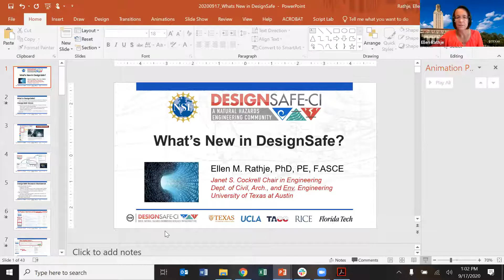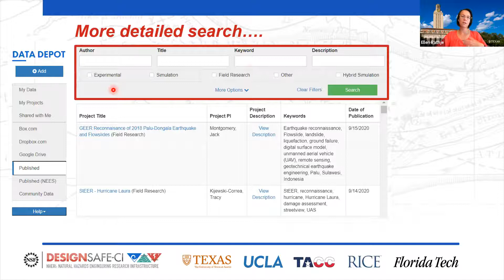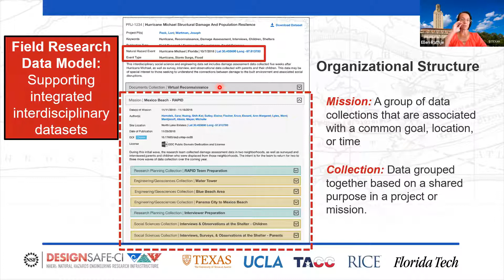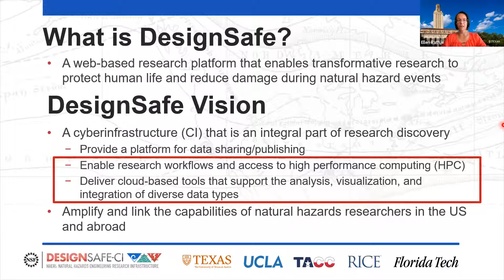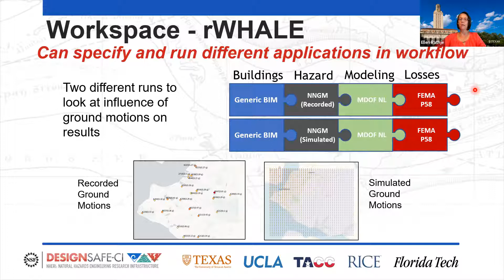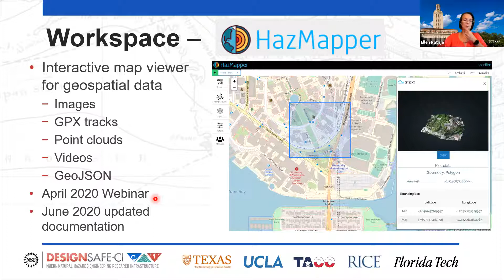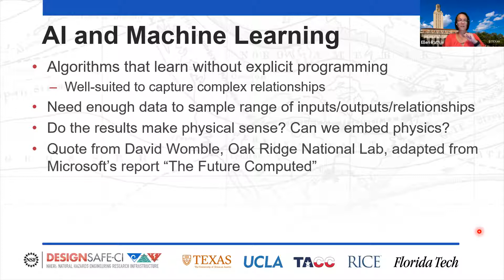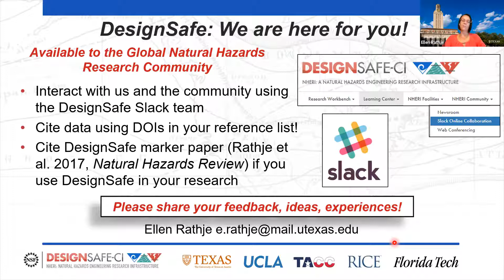WEBINAR - What's New in DesignSafe, September 17, 2020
Come learn about the recent enhancements and new functionalities available in DesignSafe, as well as future plans for 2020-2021. Specific topics include:

- Data Depot: field research data, bulk download, new Dataset Award

- Availability of ANSYS, STKO and GiD for OpenSees, LS-Dyna, ADCIRC, OpenFOAM, SimCenter tools

- Using Jupyter as your workflow engine

- Visualizing geospatial data

- AI / Machine Learning, Data Depot version control and download metrics

- DesignSafe Summer CI Institute: 2021